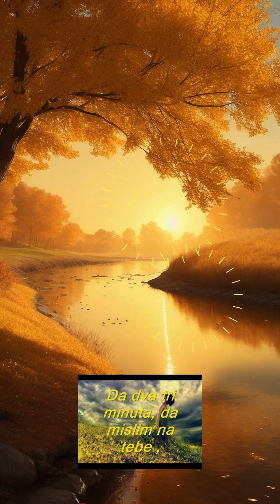Zlatni dan trendingsound withoutmusic shorts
zlatni dan, no music, just vocal, ex yu music, evergreen music, without music,